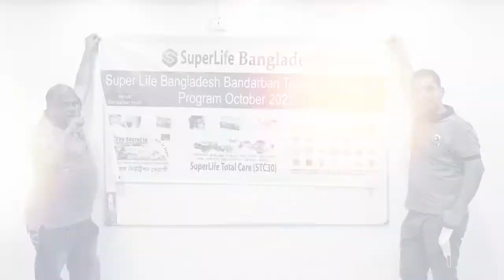অনেক উঁচু পাহাড় বান্দরবন ? | Travel Blog With Shanto | Super Life World | Bioscope Events Tourism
বান্দরবনের পাহাড় কত সুন্দর ? | Travel Blog With Shanto | Super Life World |

একটি ইভেন্ট ম্যানেজমেন্ট এবং ট্যুরিজম কোম্পানি।
আমরা গত ৫ বছর যাবত
সুনামের সাথে সব চাইতে কম খরচে ভালো মানের ইভেন্ট পরিচালনা এবং দেশে বিদেশে টুর প্যাকেজের আয়োজন করে সুনিপুন ভাবে পরিচালনা করে আসছি  ।
দেশ বিদেশে কর্পোরেট ট্যুর & প্যাকেজ ট্যুর
 ইভেন্ট এক্টিভেশন
ফ্যামিলি পিকনিক
স্কুল-কলেজ-ইউনিভার্সিটির প্রোগ্রাম
সামাজিক অনুষ্ঠান
সভা সমাবেশ
জব ফেয়ার & বুক ফেয়ার
সেমিনার & কনফারেন্স
ফটোগ্রাফি & ভিডিওগ্রাফি
সাউন্ড & লাইটিং
এল ই ডি মনিটর
প্রজেক্টের & পর্দা
ইত্যাদি সকল ইভেন্টে কাস্টমাইজড করে ডিজাইন করা হয়।
ডায়েরি & ক্যালেন্ডার
ক্রেস্ট,  সম্মাননা পদক
দেওয়াল ঘড়ি
টিশার্ট, ট্রাউজার
ব্যাগ , ক্যাপ সহ
যাবতীয় গিফট আইটেমের প্রয়োজনে
আমরা নিয়ে এসেছি
আমাদের স্পেশাল ইভেন্ট সল্যুশনস সার্ভিস।
সুলভ মূল্যে টপ কোয়ালিটির প্রোডাক্টের
নিশ্চয়তা দিচ্ছি আমরা।
২৬৩ মালিবাগ মোড়, ঢাকা ১২১৭